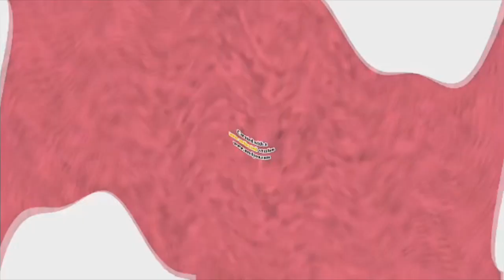Klasky Csupo Render Pack V2 Extended Squared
1. Normal
2. Chorded
3. Q Major
4. Crying
5. Sad
6. Asleep
7. Clearer
8. Lost Effect
9. Orange Vocoder Tester
10. Autovocoding
11. Feels Dizzy
12. G Major 1070
13. Fan Drain
14. Alien Major
15. G Major 9000
16. Everything is Spinning
17. Echo Effect by CREEPER125
18. Sheep
19. Chicken X
20. Might Confuse You
21. Wrong Zoom
22. Stretchblocked
23. Teardrop Major
24. 1000 Flutes (PD VERSION)
25. Organ Electronic Sounds
26. X has Drunka
27. The Real G Major 4
28. Pika Major
29. G Major 7
30. Group
31. Full Chord
32. Right Mirrored
33. Something
34. Angry
35. Ensemble Effect 2.0
36. Videoup V2
37. Trackup V1
38. G Major 700
39. LTKC Map
40. 4ormulator V7
41. CyberPixel Effect
42. Conga Busher
43. Backing Voices
44. I BAULED X
45. L Major 4
46. X is High
47. Crazy Effect
48. More Testosterone
49. Autovocoding
50. Helium